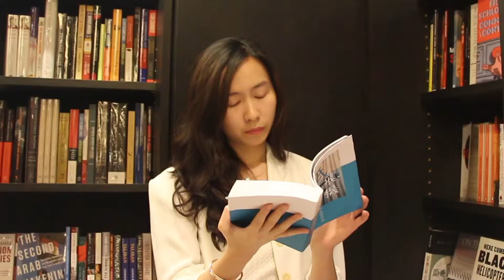Paper Plane 紙飛機 MV